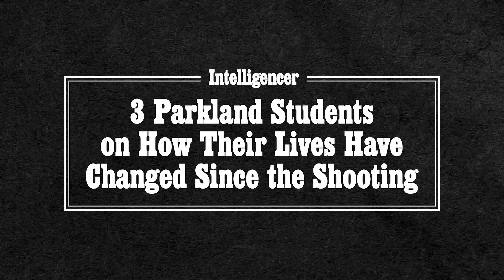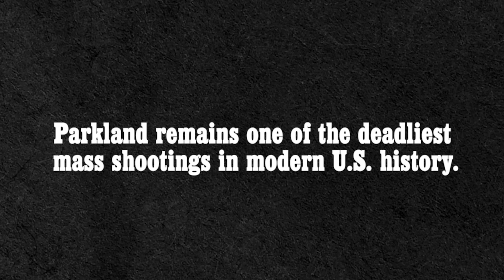3 Parkland Students on How Their Lives Have Changed Since the Shooting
One year ago, on Valentine’s Day, 17 students died when a gunman opened fire at Marjory Stoneman Douglas High School in Parkland, Florida. The incident remains one of the deadliest mass shootings in modern U.S. history, among other recent massacres like the 2012 Sandy Hook school shooting in Connecticut, where 27 students were killed, and the 2016 shooting at Pulse nightclub in Florida, where 49 people were gunned down.

Parkland students Isabel Chequer, Samantha Fuentes, and Ashley Baez were all injured on the day of the shooting. In the months since the incident, they’ve marched, they’ve rallied, and they’ve lobbied for better gun-control policies. But they’ve also struggled — bravely — to recover from the trauma of that day.

“When I enter a place, I sort of look where I can go in case of an emergency, or sometimes I just see someone with a backpack and I think, Do you think they can have a gun in there?” said Chequer. “And it doesn’t seem like it would be that big of a change, but it’s a huge change in my life.”